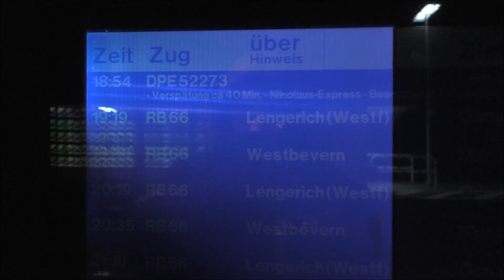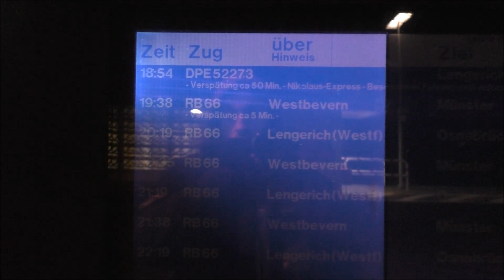Nikolaus Express Von Billerbeck über Münster nach Lengerich mit 78 468 02.12.2017 (HD)